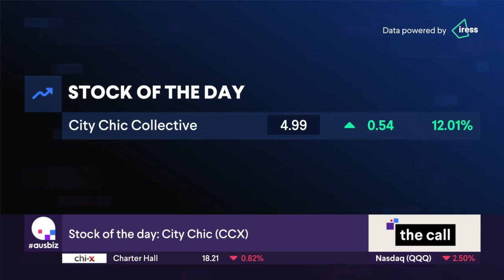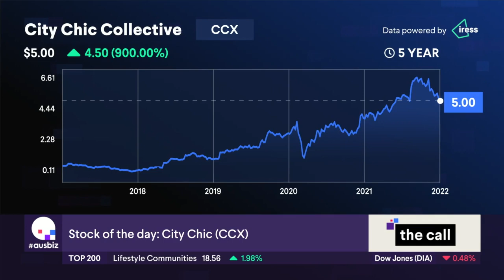Stock of the Day: City Chic (CCX)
Our stock of the day is City Chic (CCX) covered by Carl Capolingua from ThinkMarkets and Claude Walker from A Rich Life.

Other stocks covered